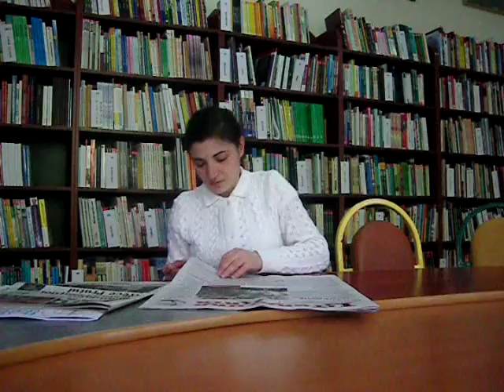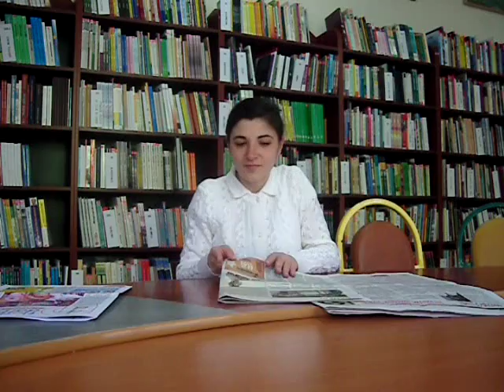Prezentarea ziarelor primite azi la filiala "Ştefan cel Mare"